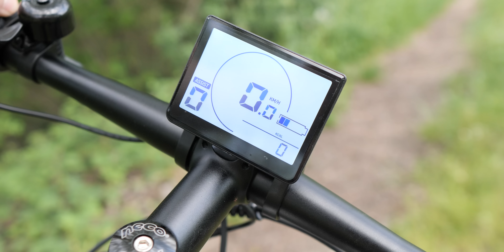Una BICI elettrica ECONOMICA, LEGALE e di QUALITÀ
GoGo Best GM26 è una bici a pedalata assistita dall'ottimo rapporto qualità prezzo, spedizione da Europa, buoni componenti e finiture attente. Ve la consigliamo per la città e per qualche giro su strade bianche ▼▼TUTTI I LINK▼▼